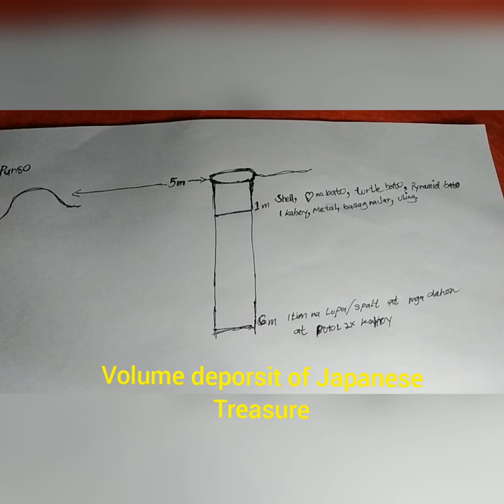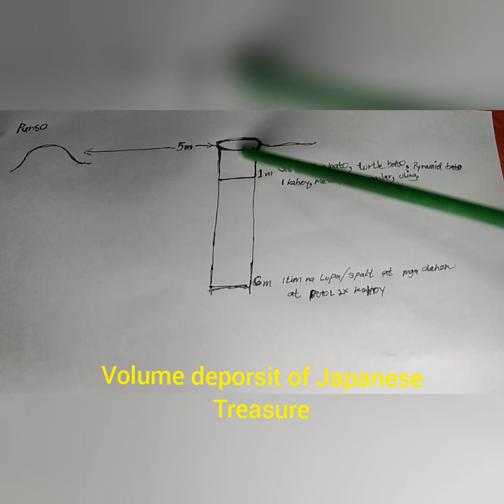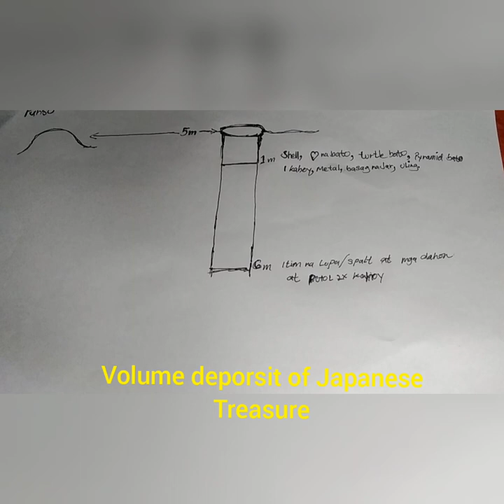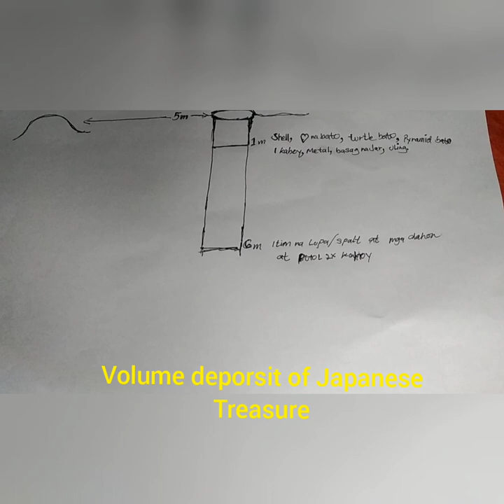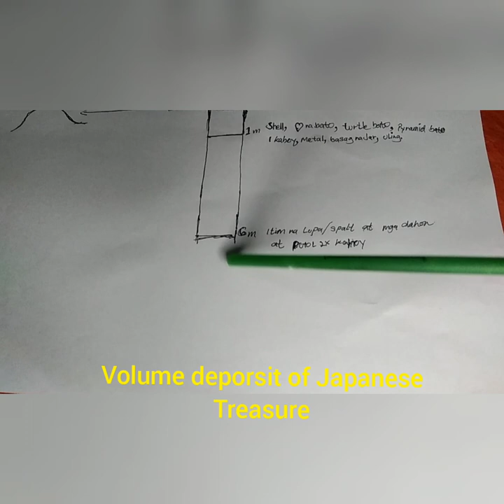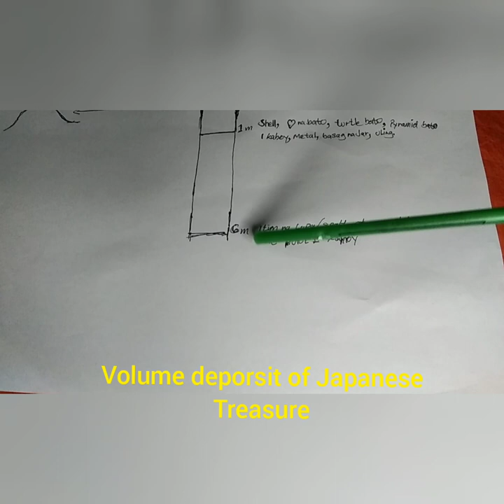Ano Ang dapat gawin para ciguradong makukuha Ang treasure